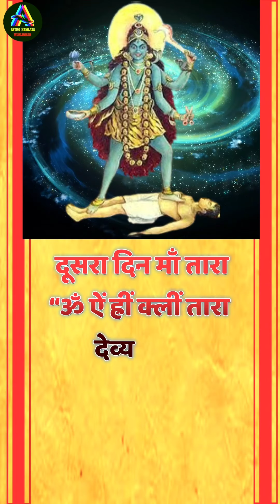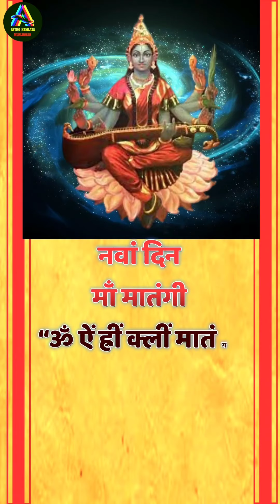आज से आषाढ़ मास की गुप्तनवरात्रि प्रारंभ हो चुकी हैं